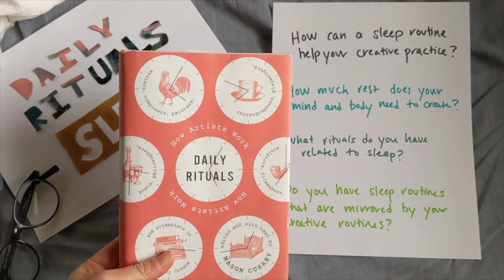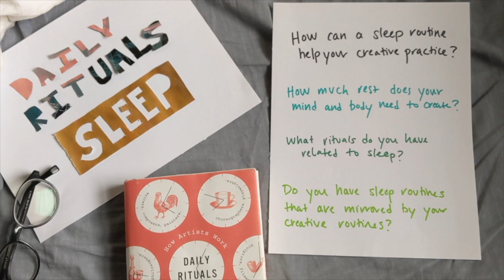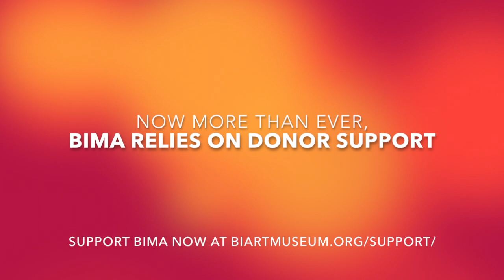Daily Rituals: Sleep - Art in Action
Sleep to promote creativity? Sign us up! Emma Cantrell, BIMA's Youth & School Programs Manager is here with an ArtinAction exploring how artists support their creativity with daily routines around sleep.

Please consider making a contribution to support BIMA and accessible art experiences today